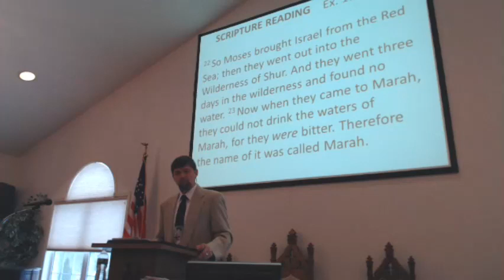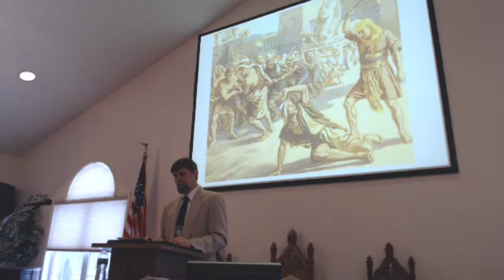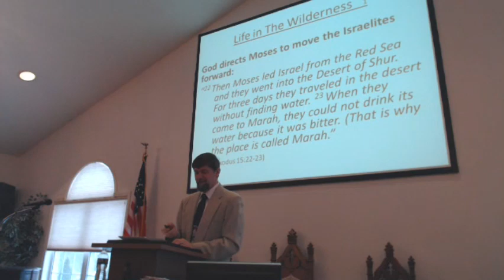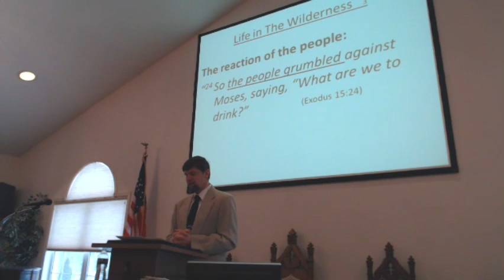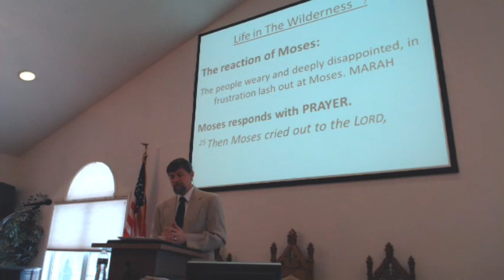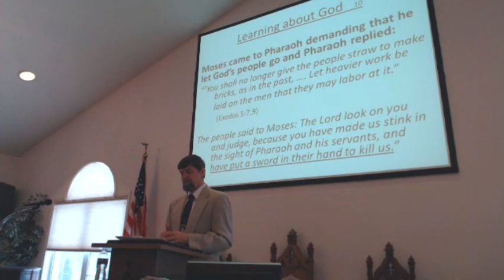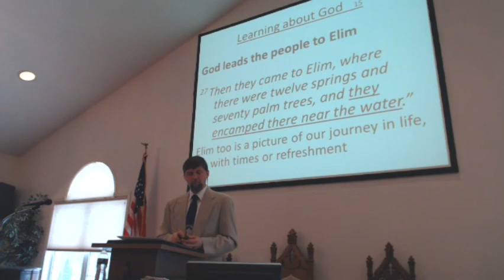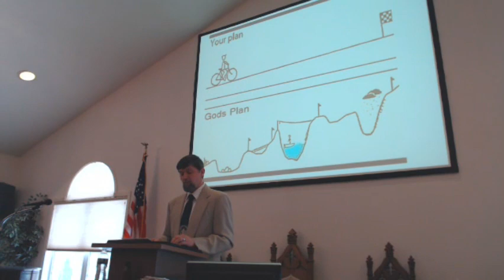Life in the Wilderness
3/6/2022 Sermon by Pastor Rev. Russell Giasson on Exodus 15: 22-27